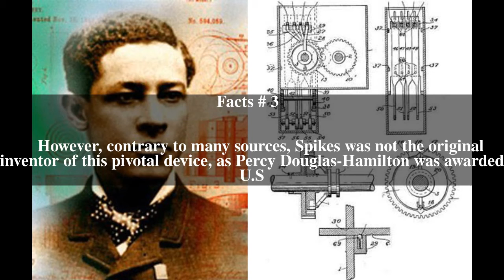Richard Spikes Top # 5 Facts